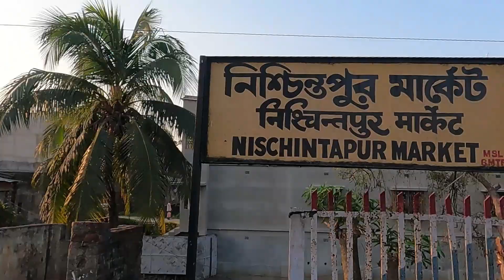ইলিশ মাছ নিশ্চিন্ত পুর মাছের বাজার 2023 ফেব্রুয়ারি || Indian fish market || Hilsa fish price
This nischinto pur fish market is one of the biggest fish market in south 24 parganas the..
the price of different fish are present in this video..

Nischinto pur mach bazar,
nischino pur market,
nischinto pur,
ilish fish 1kg price,
hilsa fish online kolkata,
hilsa fish price in kolkata online,
hilsa fish price online,
2 kg hilsa fish,
ilish fish price today,
hilsa fish near me,
ilish fish price in delhi,